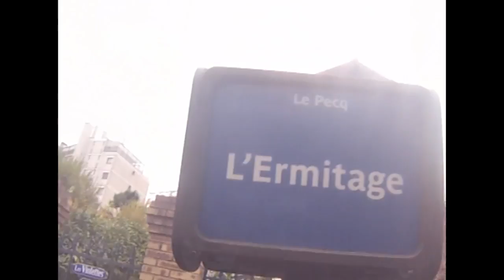La Colloc 5°C - Le Pecq